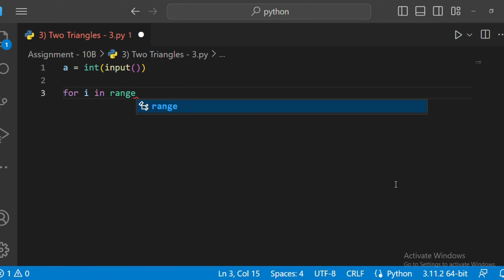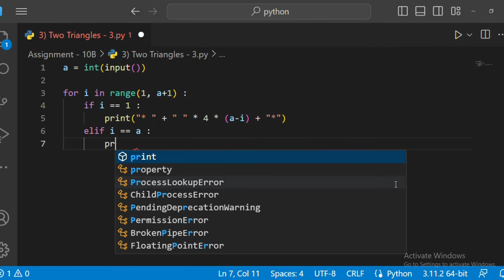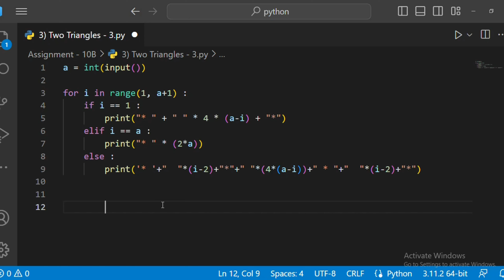Two Triangles - 3 | Assignment - 10B | Python | CCBP 4.0 | Newly Added Question